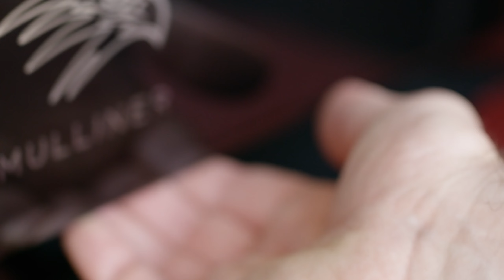Bentley Bentayga ganha acessório exótico para falcoaria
O Bentley Bentayga ganhou um acessório exótico para os amantes da falcoaria, a milenar arte de treinar falcões. Todo o porta-malas do SUV foi adaptado pela Mulliner, divisão da marca para personalização de veículos, em dois compartimentos para transportar tudo o que é preciso para este esporte praticado em todo o mundo, especialmente no Oriente Médio. Entre os novos itens adicionados estão uma bandeja extensível para ficar mais fácil trabalhar com a ave e acessórios, além de compartimento para guardar o GPS e binóculo. O kit é formado por 430 peças, todas feitas à mão, processo que leva nove dias, incluindo a marchetaria Saker. Na cabine, há dois pedestais para transportar os falcões. Algumas das aves chegam a custar mais de 1 milhão de euros (cerca de R$ 3,7 milhões).